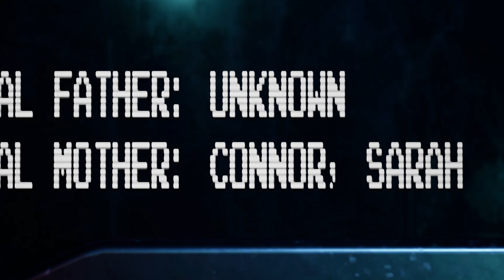Terminator Resistance - Infiltrator Throwing Mode - with T-800 model 101 Movie Quotes ( 4k )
Why terminate your target when you can see how far or fancy you can throw it. A fun challenge, a reference to Terminator Movies.

Have you ever noticed in the Terminator Movies, the terminators throwing humans around instead of killing them ? They seem to have a 'Throwing Virus' in their programming :D

Timestamps:
00:00-01:43 Intro Sequence
01:44-02:27 Cutscene
02:28-03:40 Nice Night for a Walk!
03:53-04:11 Get Out!
05:39-06:06 Listen to me very carefully!
06:50-07:10 Nice Night for a Walk!
11:00-11:37 It doesn't work that way
13:40-16:40 Radio Station
18:43-19:22 Sniper
20:07-20:40 Weapons Cache Surprise
22:04-22:15 It doesn't work that way
23:14-23:44 Sniper
24:13-25:33 Relax!
25:50-26:11 Phased Plasma Rifle
26:55-27:52 I'm Back!
28:53-35:15 You will not survive ( Resistance Laboratory )
36:03-36:25 Nice night for a walk
36:40-37:30 Chillout
38:25-39:08 Talk to the hand!
39:40-45:56 I'm back! ( Tech-Com Field Bunker )
45:57-46:45 Main Target Located
46:48-47:40 Cutscene ( End Screen Score )
47:41-48:32 Bonus :)
48:33-48:46 End Sequence